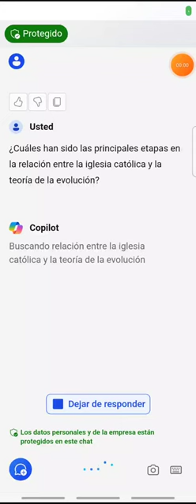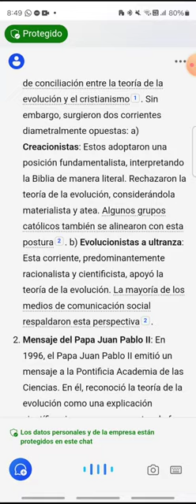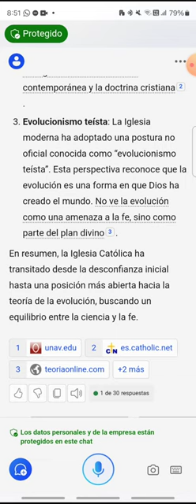Etapas en la relación entre la Iglesia y la teoría de la evolución [Aprende algo nuevo HOY - 014]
Desde un rechazo frontal hasta una afirmación cauta, la Iglesia ha seguido con interés lo que la teoría de la evolución tiene que decir con respecto a la vida y en particular la vida humana. No todo es admisible, claramente.